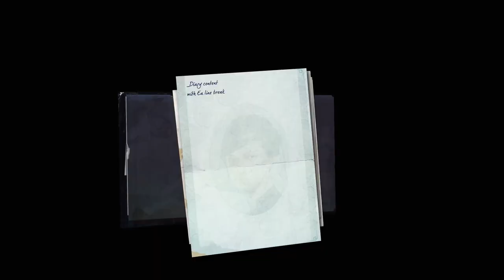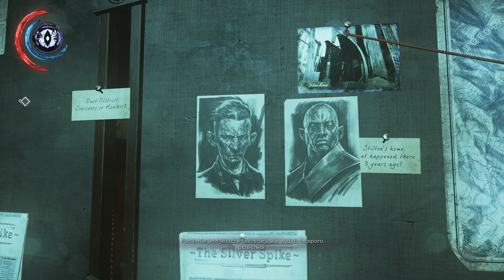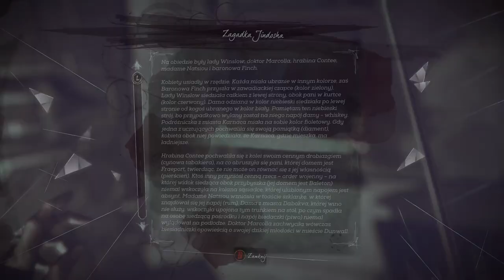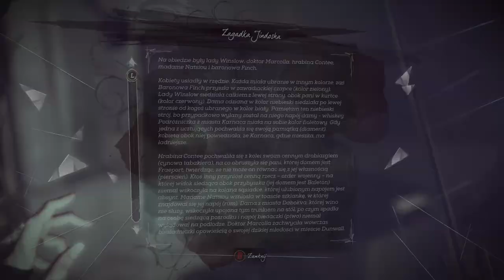Zagrajmy w Dishonored 2 odc 16 - Zamek Jindosha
W tym odcinku otwieram Zamek Jindosha, strzegący domu Aramisa Stiltona.